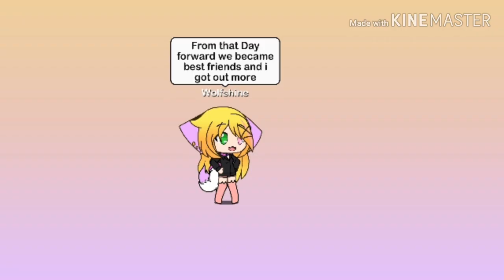Love story |gacha life ep. 6 |(OLD)